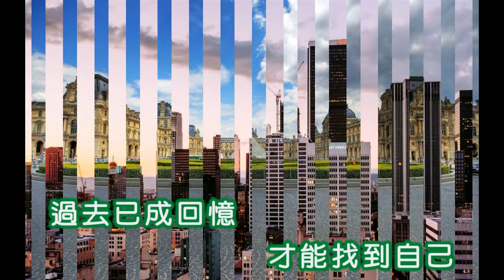尤雅 ~ 我找到自己